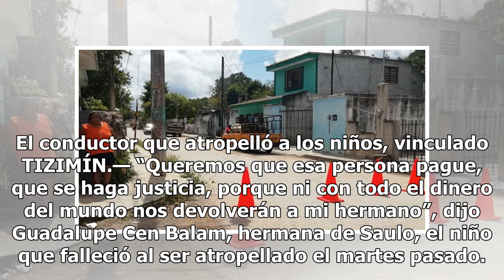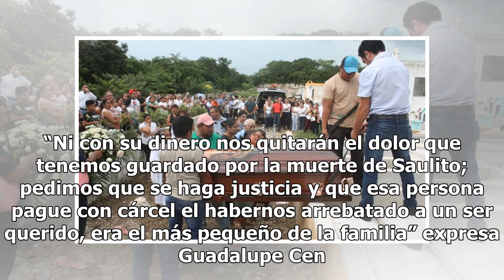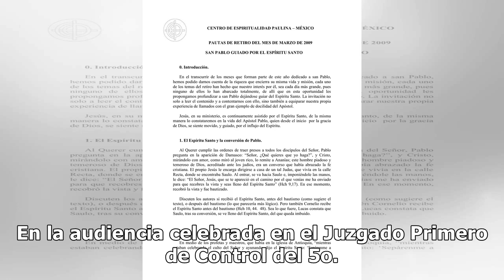Justicia para el pequeño Saulo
El conductor que atropelló a los niños, vinculado TIZIMÍN.— “Queremos que esa persona pague, que se haga justicia, porque ni con todo el dinero del mundo nos devolverán a mi hermano”, dijo Guadalupe Cen Balam, hermana de Saulo, el niño que falleció al ser atropellado el martes pasado. La joven infor...